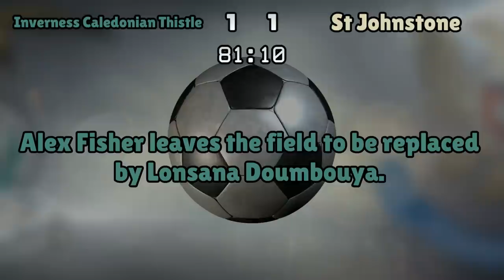Inverness Caledonian Thistle v St Johnstone (Sat 27 August 2016 Match Summary)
Scottish Premiership

Inverness Caledonian Thistle lineup:
Fon Williams (25), Horner (17), Warren (5), Meekings (6), Tremarco (3), Tansey (16), Vigurs (11), Polworth (7), Draper (8), King (20), Fisher (18)

St Johnstone lineup:
Mannus (1), Foster (19), Anderson (6), Shaughnessy (14), Easton (24), Alston (4), Paton (18), Swanson (11), Wotherspoon (10), Kane (25), MacLean (9)